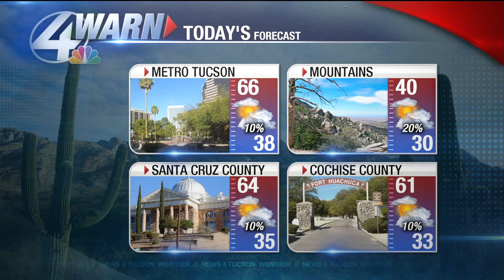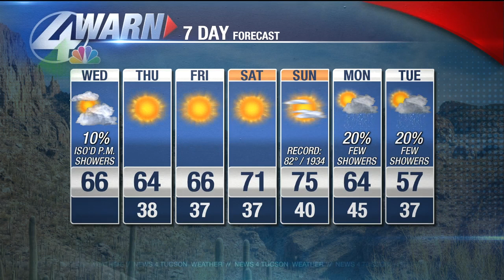Shea's Wednesday Forecast